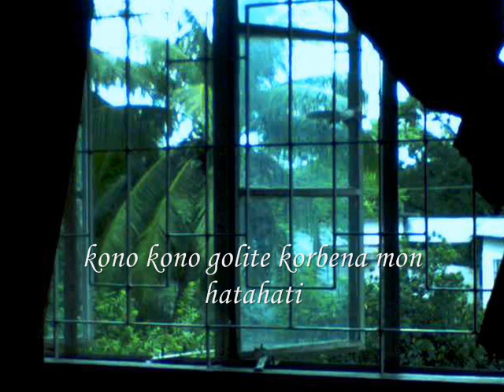Kichu kichu number theke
Kichu Kichu
Vocal; Music: Tarun
Lyrics: Iftekhar Ahmed Fahim
From the telefilm "Amader Golpo"